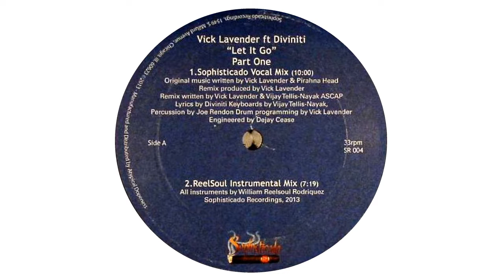Vick Lavender feat. Diviniti - Let It Go (The Sophisticado Love Supream Short Vocal Mix)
More info about the track:
Artist: Vick Lavender feat. Diviniti
EP: Let It Go - Part 2 (2014)
Label: Sophisticado Recordings